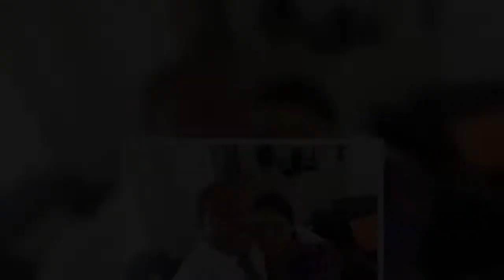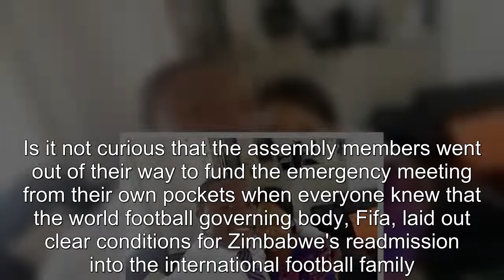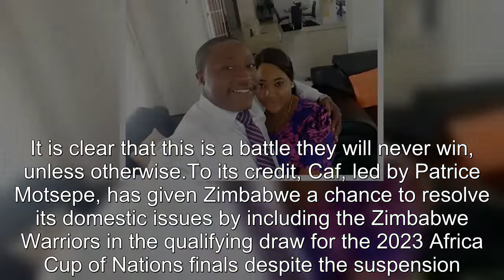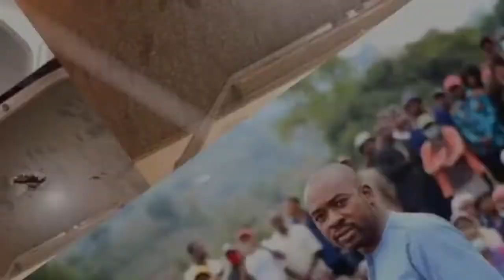Mnangagwa son in law's move, an exercise in futility